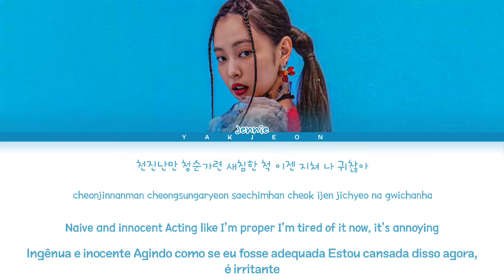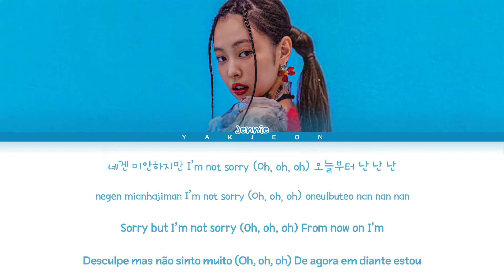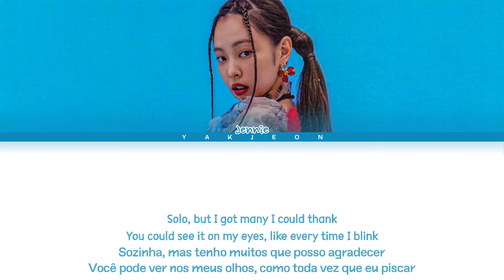JENNIE 'Solo' Lyrics (NEW RAP 2021 Remix) Tradução/Translation (Color Coded Lyrics) [THE SHOW]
💙 BY-YAKJEON 💙
• Artist: JENNIE (BLACKPINK)
• Song ♫: Solo
• Album:
• Released:
• Tradução: Otávio e Felipe